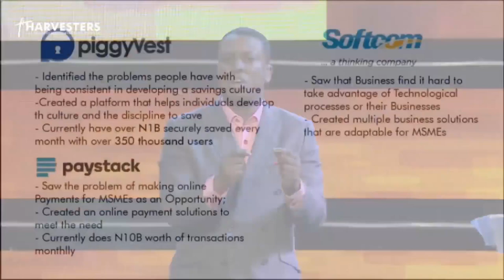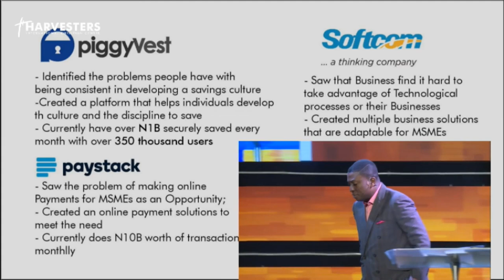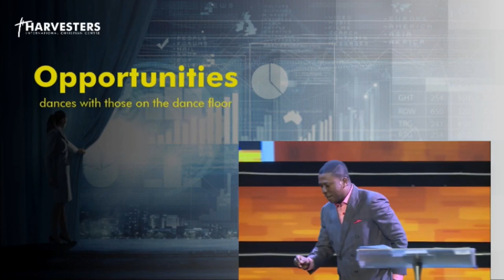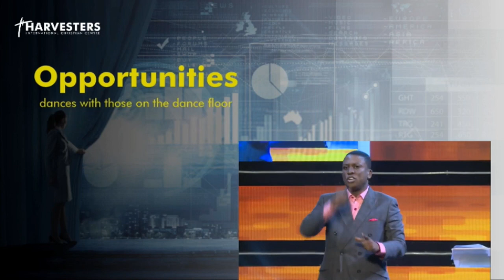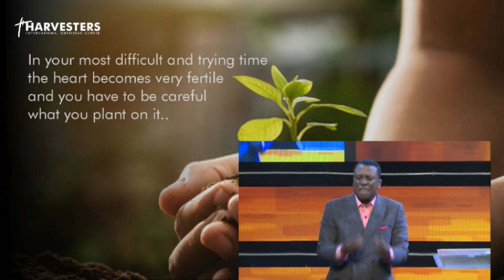Stepping Into Spirit Led opportunities Pst Bolaji Idowu 30th August 2020